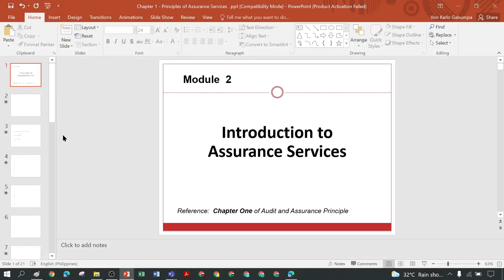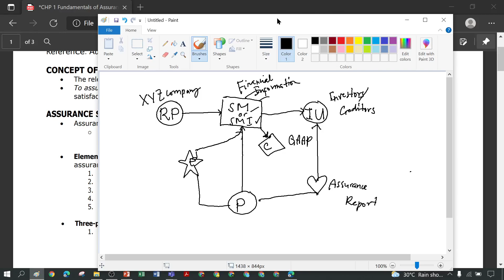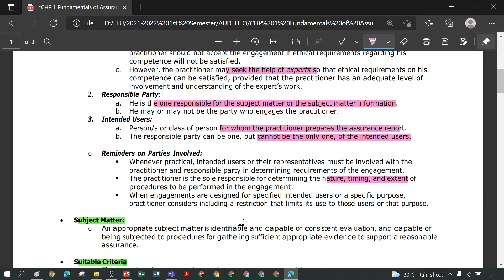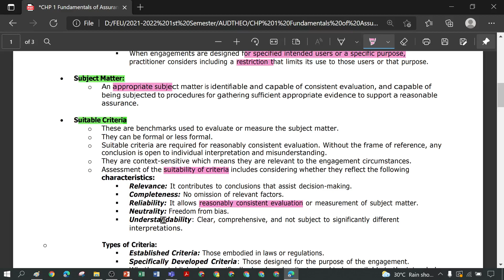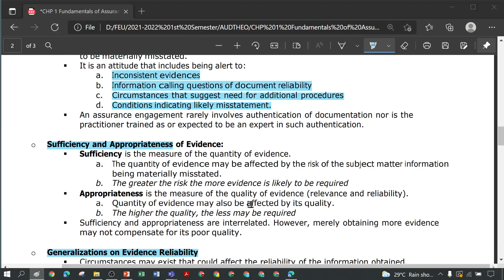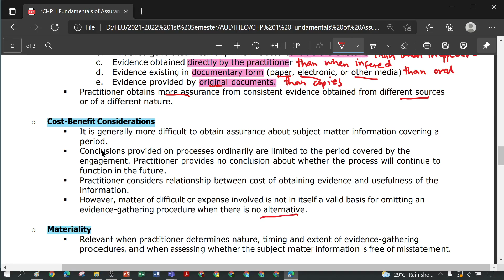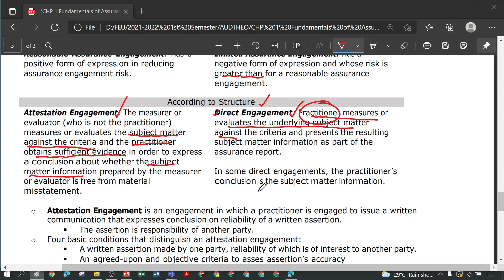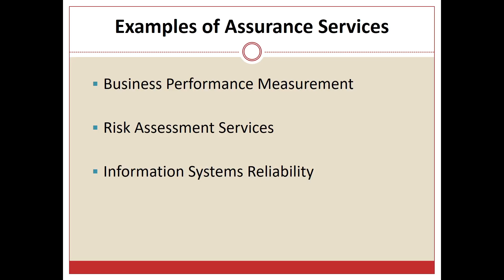Chapter 1 - Intro to Assurance